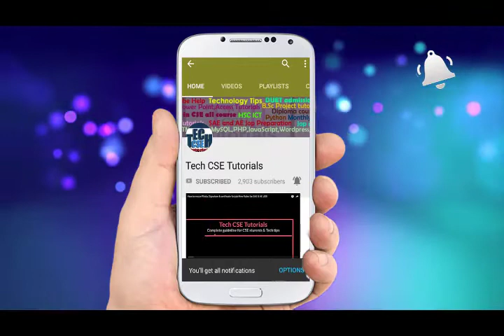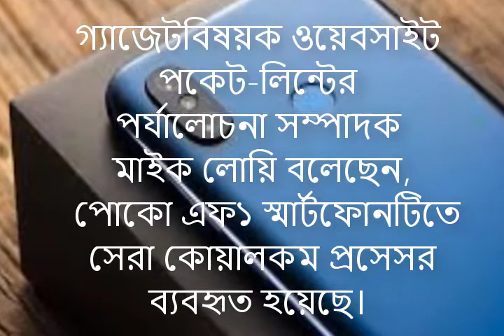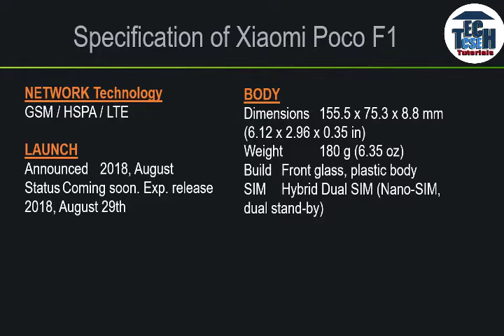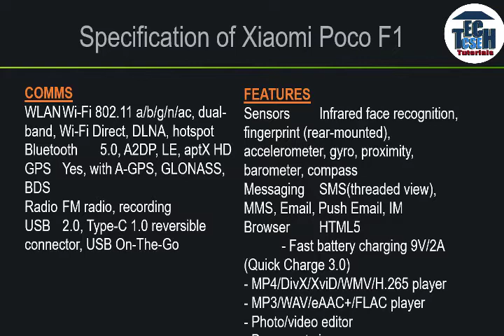poco f1: xiaomi best phone | release august 2018 | bangla review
hi friend,
this is the review of pocophone of xiaomi. At this time pocof1 is the latest version of xiaomi. this is low budget with high hardware specification smartphone. Awesome camera, gamming performance and battery backup.